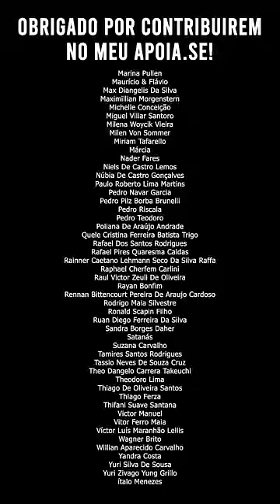RÚSSIA faz chover mísseis na UCRÂNIA (de novo)